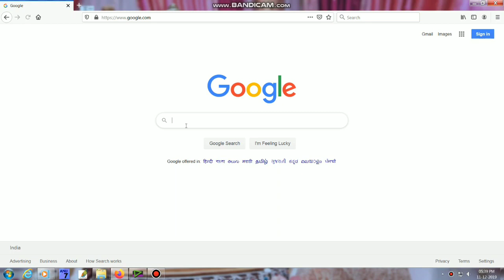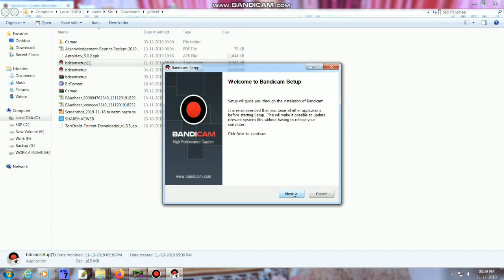how to screen recording in pc|scree recorder download free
download description link